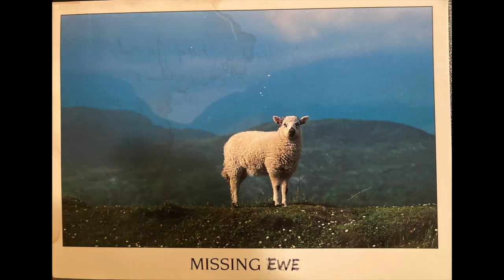Torch Samba by Sue Maskaleris